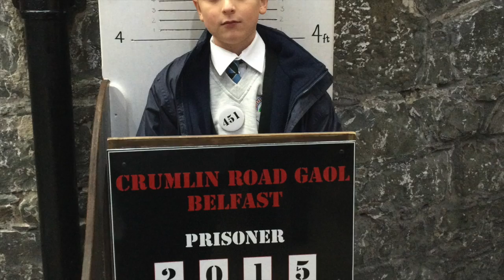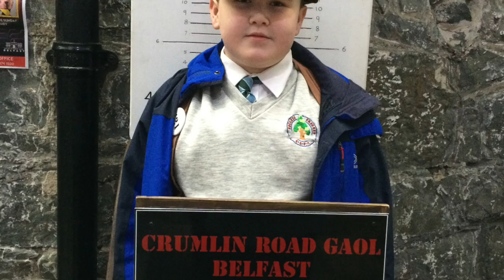CLASS OF 2016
CGPS CLASS OF 2016